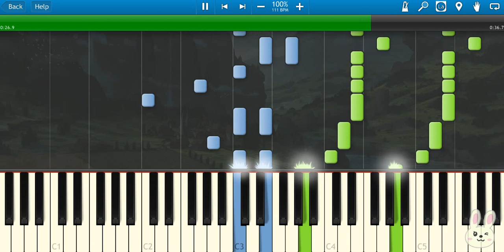🎹Achim Reichel - Aloha Heja He (Piano Tutorial Synthesia)❤️♫